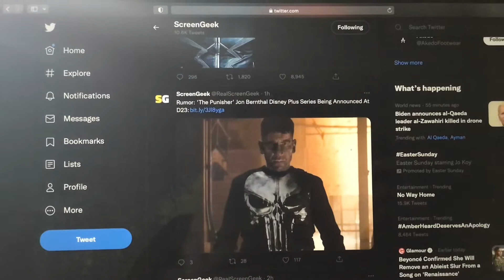Rumor The Punisher Jon Bernthal Disney Plus Series Being Announced At D23